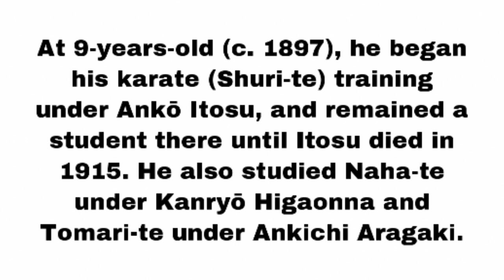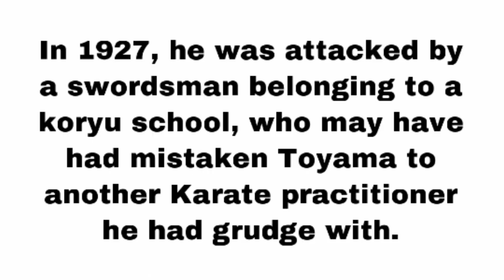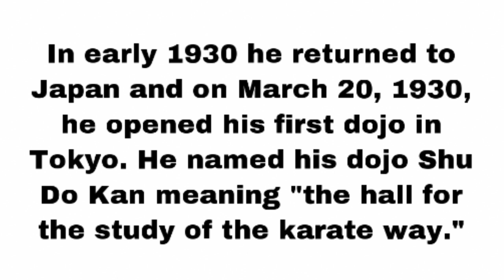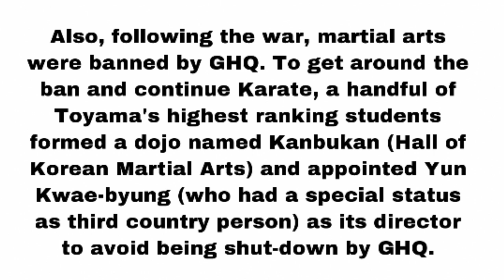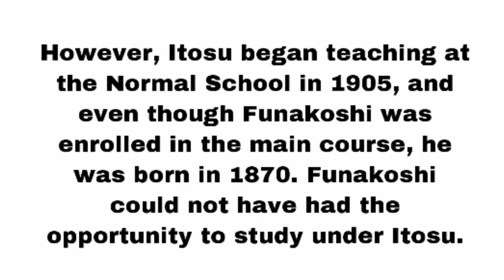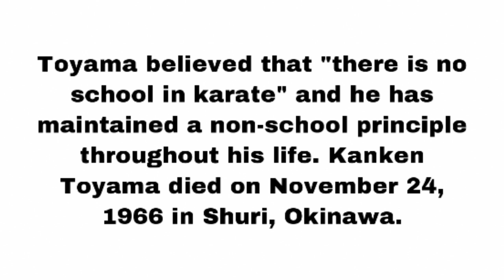Kanken Toyama Biography• Founder of Shudokan Karate